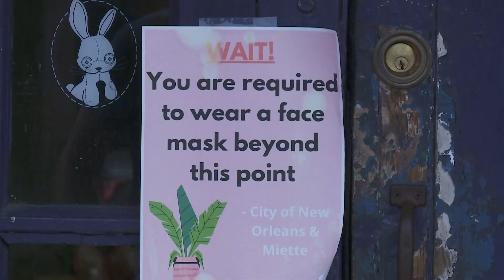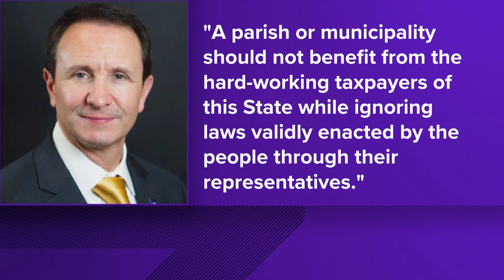Atty General threatens to try to withhold funds from Orleans over abortion defiance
Louisiana Attorney General Jeff Landry said the state should consider withholding funds from Orleans Parish over its refusal to prosecute abortions.